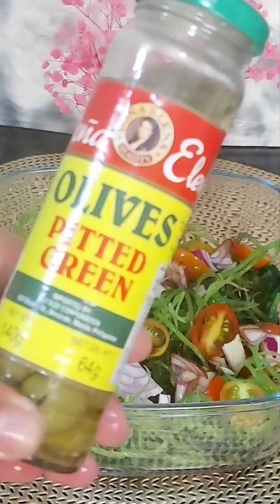Ensaladang Talbos ng Kamote